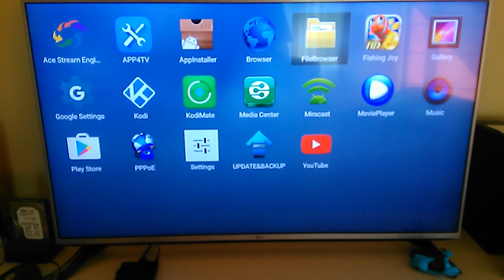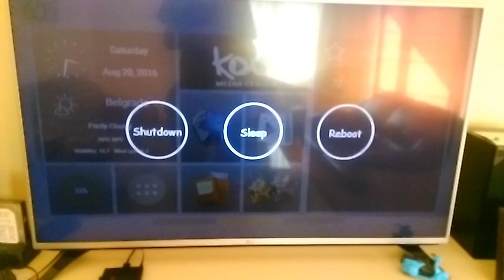Beelink MXIII android TV box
Android TV box Amlogic S905 2GB, 16GB